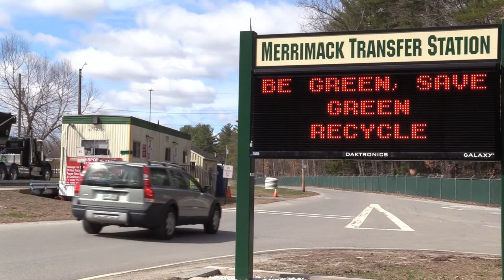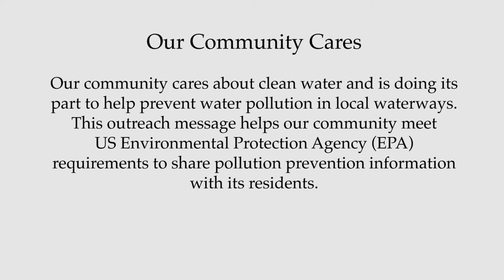Rake It or Leave It: Properly Dispose Your Grass Clippings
Rake it? Or Leave it? Make sure you're disposing of your grass clippings properly!  Dumping them in bodies of water is bad for the environment, and it's against the law.  Here is a short PSA with more information, and suggestions for how to dispose of your clippings.